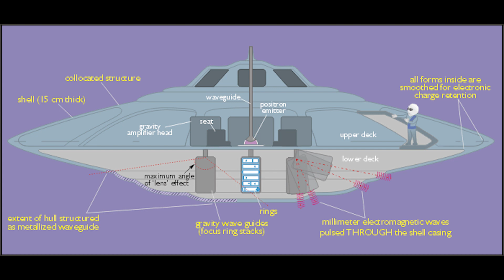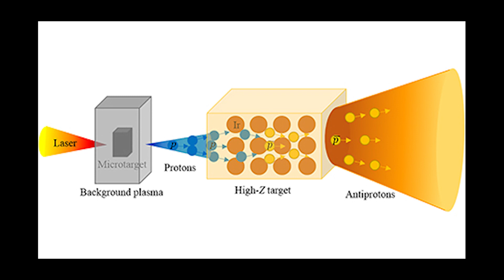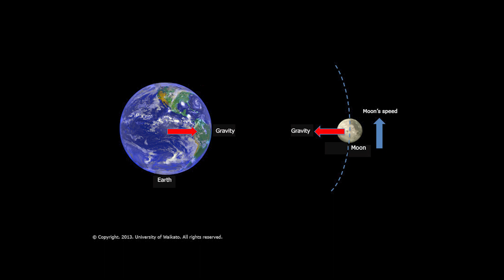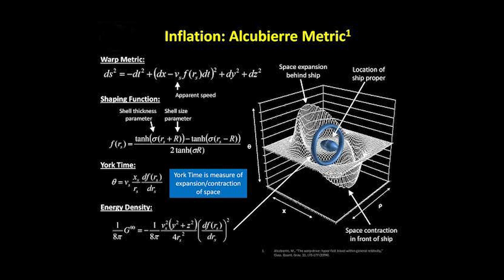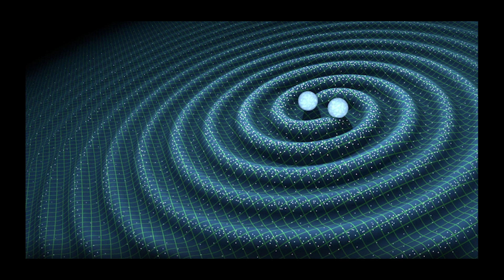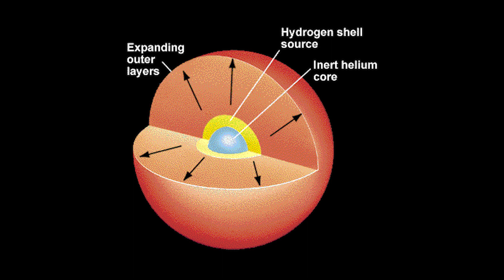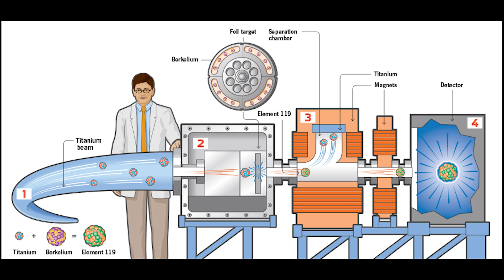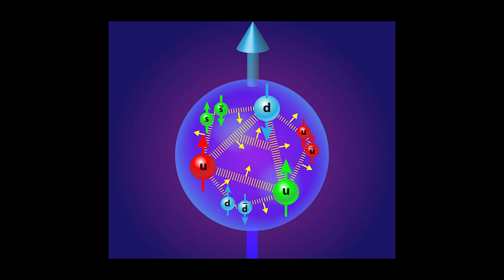Using physics to expose Bob Lazar as a liar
This was one of my very first YouTube videos, so please forgive the quality. If you would like to see me redo this, let me know. A lot of the physics I mention was originally brought up by Dr. David Morgan, and I just verified them, and tried to make it easier to understand, though I am not a physicist, just a post-grad astronautical engineering student, so take my info as you take any random YouTube video :)

Bob Lazar: For those of you who don't remember, Bob Lazar claimed to have worked at Area 51, or a location called S-4, where he reverse-engineered Alien UFO's. His claims have never been backed up, and even his degrees, a Masters in Physics from MIT, and another in electronics from Caltech, amazingly appear to not exist. He claims these were deleted by the government to discredit him.. Maybe, maybe not, I'm not here to debate these things, Instead, I want to see how well his claims have aged, now that physics has had some 30+ years to mature.